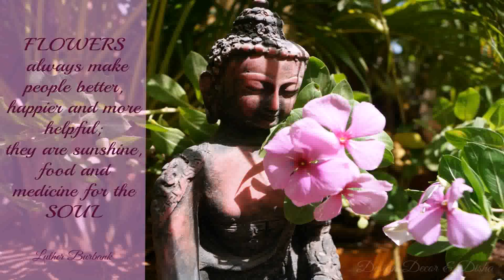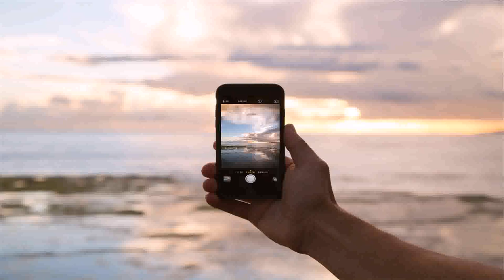Balcony Garden Design Video